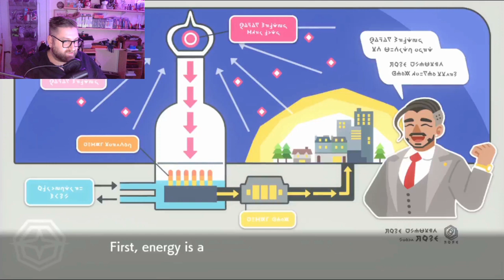The Vault - 15 - Pokemon Sword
Hey Alex here letting you know if you enjoy Gameplay videos, Vlogs, and just random stuff this is the place for you.
I will be uploading a new videos everyday.
From old games to new games if I have it I'll play it.
Always willing to here feedback from everyone.